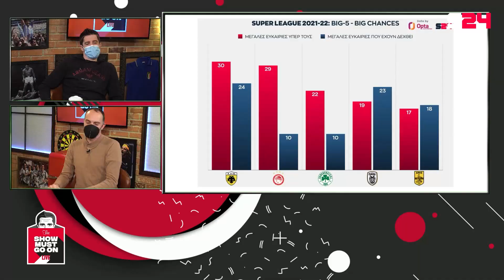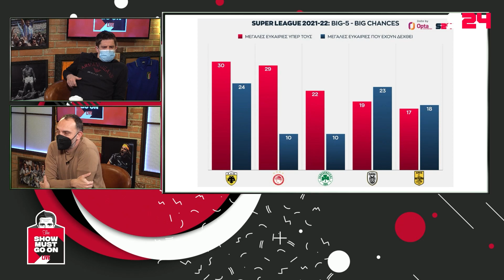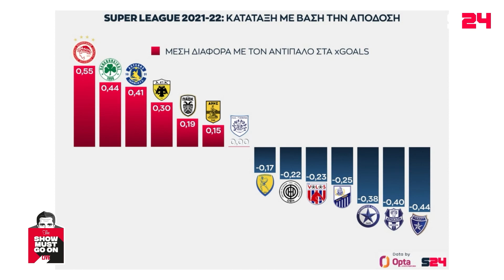Καίσαρης | Ευνοημένοι, αδικημένοι και άτυχοι του πρωταθλήματος | The Show Must Go On (01/02/22)